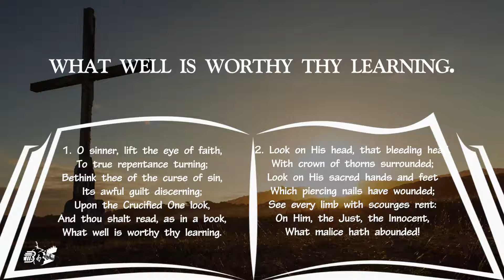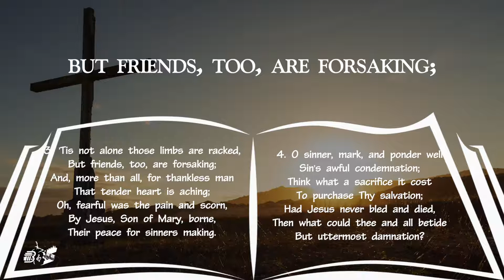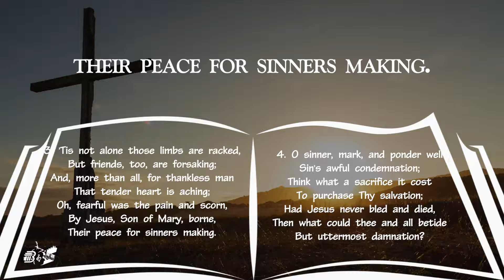Hymns - 96 | O sinner, lift the eye of faith, | J. M. Neale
Hymns - 96  |
O sinner, lift the eye of faith, | J. M. Neale
O sinner, lift the eye of faith,
Author: J. M. Neale

Lyrics and Tune are formatted for church type projection, for use in church service or choir practice etc.
Song versions are the orginal traditional ones. There are also some variant versions of tune, standard / full verses or instrumentation.

Lyrics
1. O sinner, lift the eye of faith,
To true repentance turning;
Bethink thee of the curse of sin,
Its awful guilt discerning;
Upon the Crucified One look,
And thou shalt read, as in a book,
What well is worthy thy learning.

2. Look on His head, that bleeding head,
With crown of thorns surrounded;
Look on His sacred hands and feet
Which piercing nails have wounded;
See every limb with scourges rent:
On Him, the Just, the Innocent,
What malice hath abounded!

3. ’Tis not alone those limbs are racked,
But friends, too, are forsaking;
And, more than all, for thankless man
That tender heart is aching;
Oh, fearful was the pain and scorn,
By Jesus, Son of Mary, borne,
Their peace for sinners making.

4. None ever knew such pain before,
Such infinite affliction,
None ever felt a grief like His
In that dread crucifixion;
For us He bare those bitter throes,
For us those agonizing woes,
In oft renewed infliction.

5. O sinner, mark, and ponder well
Sin’s awful condemnation;
Think what a sacrifice it cost
To purchase Thy salvation;
Had Jesus never bled and died,
Then what could thee and all betide
But uttermost damnation?

6. Lord, give us grace to flee from sin,
And Satan’s wiles ensnaring,
And from those everlasting flames
For evil ones preparing.
Jesu, we thank Thee, and entreat
To rest forever at Thy feet,
Thy heavenly glory sharing.

Barnabas Studios
Puthiamputhur,
Tuticorin - 628402

gs